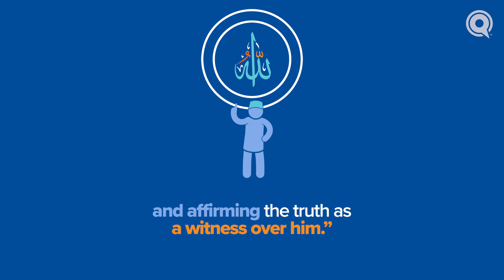What Does a Muslim Look Like? | Animation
What does a Muslim look like? How can your actions of kindness to those around you reflect your faith?